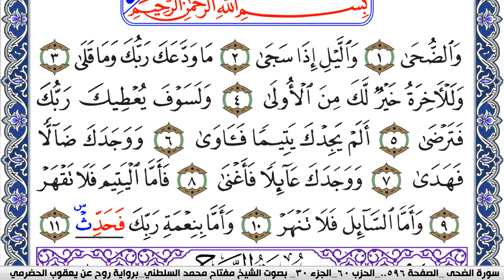سورة الضحى مكتوبة مفتاح السلطني برواية روح عن يعقوب الحضرمي | كنوز الهدى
كنوز الهدى

مفتاح السلطني,
مفتاح محمد السلطني, مفتاح السلطني
كنوز الهدى,
كنوز الهدي,
كنوز,
الهدى,
الهدي,
قران كريم
قرآن كريم
قرءان كريم
قران
قرآن
قرءان
القران الكريم
القرآن الكريم
القرءان الكريم
القران
القرآن
القرءان